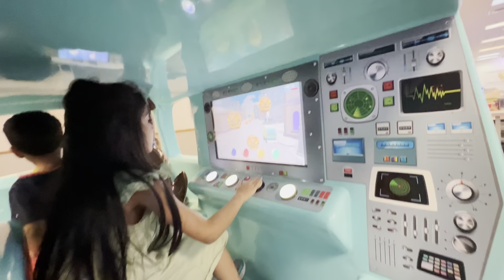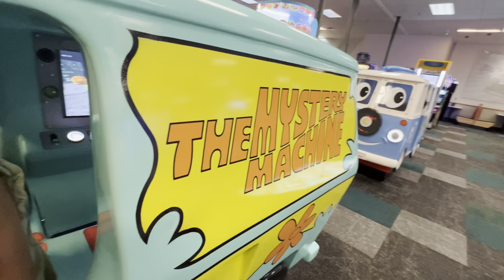Chuck e. cheese | Chuck E Cheese indoor Games and Activities for kids | Chuck E. Cheese part 2/vlog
Chuck e. Cheese | Chuck E Cheeses indoor Games and activities for kids | Chuck E. Cheese’s Halloween
Family fun with kids indoor Games and rides for kids
Chuck E. Cheese fun
Chuck E. Cheese family fun
Chuck E. Cheese’s fun
Chuck E. Cheese song
Chuck E. Cheese dance
Chuck E. Cheese pizza
Chuck e cheese animatronic
Chuck e cheese scary
Chuck e cheese missing
Games
Family fun
Entertainment video
Viral shorts video
Viral video

Chuck E Cheese indoor Games and Activities for kids USA.kids time/ kids playground/ Family fun/ vlog

Chuck E Cheese indoor Games and Activities for kids USA.kids time
Family fun with indoor Games and Rides for kids
Cute funny baby | kids playground!
Chuck E. Cheese indoor Games and Activities for kids
Chuck E. Cheese family fun activities and games for kids
Chuck E. Cheese’s family fun
Chuck E. Cheese’s dance
Chuck E. Cheese family fun indoor Games and Activities for kids